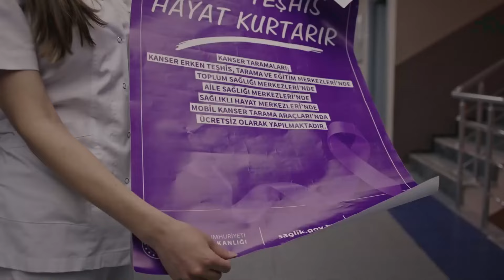İki Dost İki Deli Kurşun Gibiyiz Halen - Akrep 17. Bölüm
Ayşem, ölmek üzereyken yardımına Efe ve Aras koştu. ''BİZİM
YOLUMUZ BİR''

OYUNCULAR
Perihan: Demet Akbağ
Ferda: Evrim Alasya
Fikret: Bekir Aksoy
Aras: Yusuf Çim
Duru: Aslı Melisa Uzun
Ayşem: Beril Pozam
Hacer: Demet Gül
İpek: Esila Umut
Şahin: Taha Baran Özbek
Merve: Müge Su Şahin
Ece: Ahsen Türkyılmaz
Yapım: 1441 Productions
Yapımcı: İrfan Şahin
Yönetmen: Gökçen Usta
Senaryo: Erkan Birgören